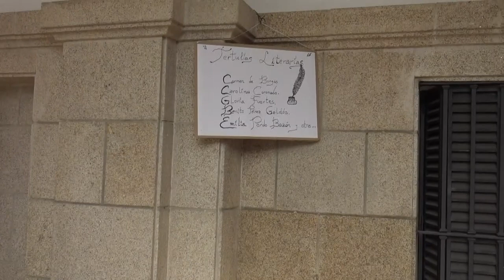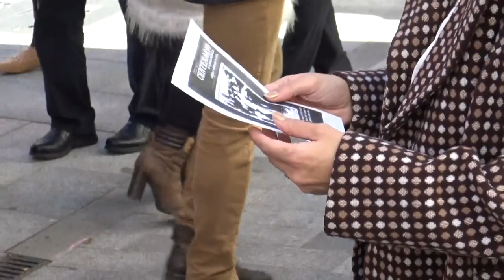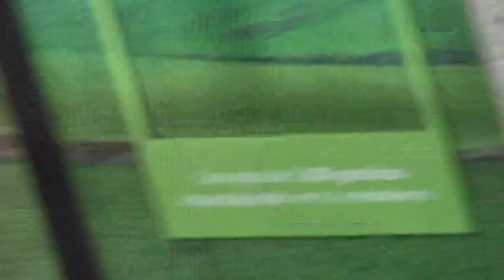Recreación de la 'Guareña de Chamizo' e Inauguración de 'Yo vi escribir La Nacencia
Acto celebrado en la calle, organizado desde la Escuela de Teatro, con la colaboración de entidades y asociaciones de nuestra localidad. Además, se inauguró un conjunto escultórico donde se puede ver a Luis Chamizo y a Eugenio Frutos.